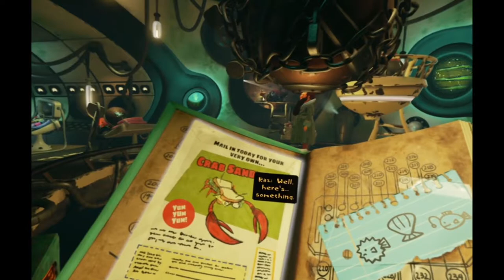Psychonauts in the Rhombus of Ruin (PSVR) | Part 1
Psychonauts in the Rhombus of Ruin is a first-person virtual reality adventure game developed by Double Fine Productions on the PlayStation 4 and Microsoft Windows for the HTC Vive and Oculus Rift. Released in 2017 on PS4 and on PC the following year, the game's story bridges the events between Psychonauts and Psychonauts 2.

At the end of Psychonauts Raz is recognized as a talented PSI Cadet and is asked to join his tutors as a fully fledged Psychonaut. But as Raz prepares to leave Whispering Rock Psychic Summer Camp with his father, news arrives that Lili's father, the Grand Head of the Psychonauts Truman Zanotto, has been kidnapped. The team, Raz and Lili included, fly off in the Psychonauts' jet to rescue him. Using his Clairvoyance ability, Raz discovers Zanotto is being held at an abandoned Psychonaut research facility in the Rhombus of Ruin (a play on the Bermuda Triangle). The team travels into the Rhombus of Ruin, but the jet crashes before they can act. Raz awakens tied to a chair in the chamber Zanotto is being kept. In order to escape Raz must use his psychic abilities to explore the junk-filled ocean.